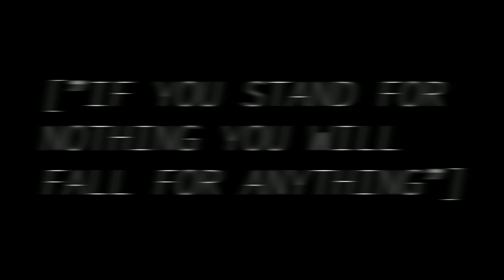Megatron's Flawed Truth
Today we are going to dissect the character of Megatron and analyze his philosophy, his truth. Megatron is more than meets the eye.
This is my first YouTube video I've uploaded in almost four years I hope you enjoy it! Any constructive feedback would be welcome in the comments expect more video essays in the future.

Credits:

Photography by
Tinh-Khuong
Thomas Russell

Secret Stash